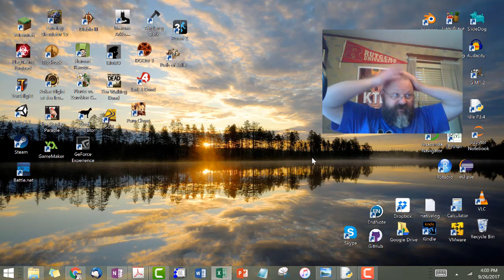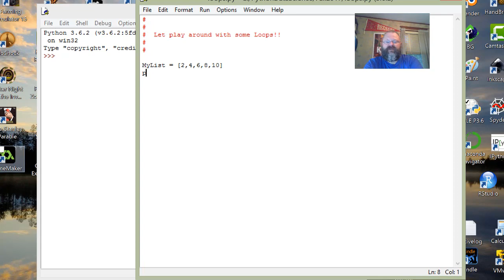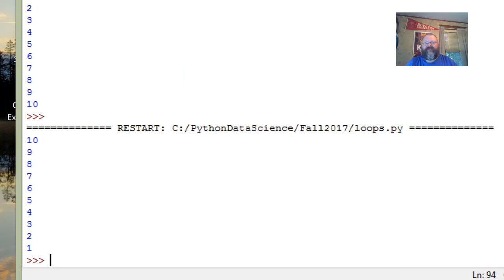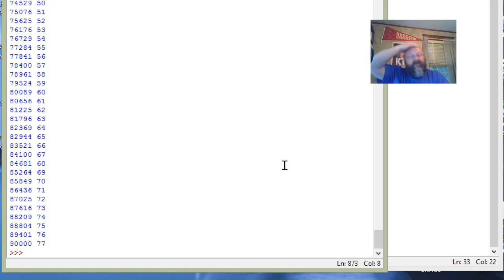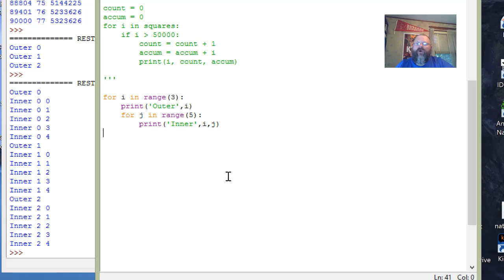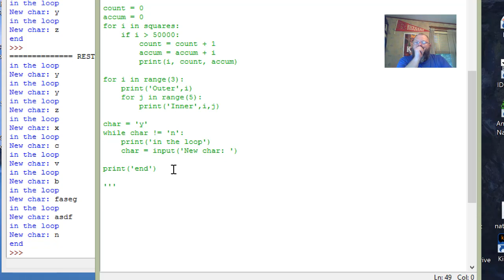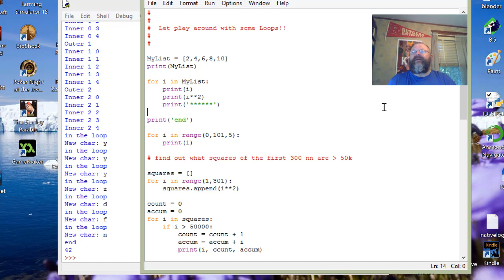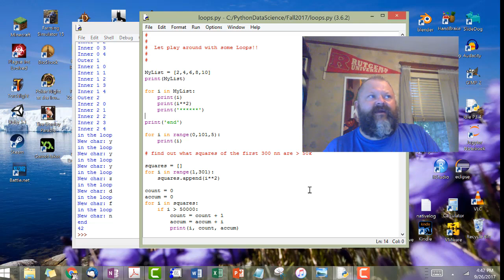PMDS Unit 2 RV 2 - Fall 2017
PMDS: Whole Lotta Loops